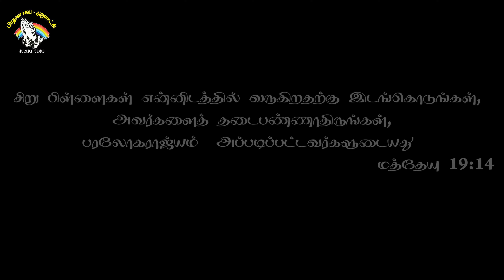VBS 2024 // ARULACHI BRETHREN CHURCH // APRIL 25 - 27 // PROMO VIDEO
VBS 2024 - Arulachi Brethren Church
Date: 25,26,27 April 2024
Place: Arulachi Brethren Church
Children's,come and be blessed by the words of God and enjoy the days
Live telecast on YouTube - ARULACHI BRETHREN CHURCH